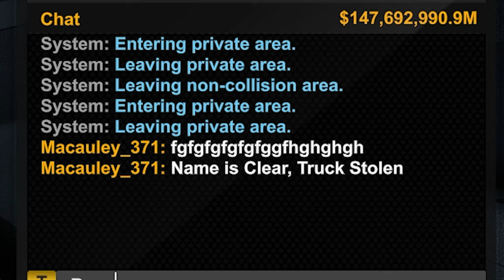Crooks in Phoenix | ATSPD Ep. 1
Join  @Macauley_371,  @RPSimz  and myself as we play cops and robbers in American Truck Simulator. On today's episode of ATSPD it's Macauley's turn to be the crook as Bradley and I patrol around Phoenix, Arizona as Phoenix PD. Surely we're in for a quiet night...

Sections:
00:00 Intro
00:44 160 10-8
00:49 Blown stop sign
01:22 Fred McKnuckle
02:11 "The least of my worries"
03:11 10-31
04:33 Major wreck
05:21 911 call
06:12 @RPSimz Can't Drive
06:52 Searching for the perp
07:46 "Taddd Ford"
11:34 10-31 (again)
13:33 "You can't see me"
14:46 Outro